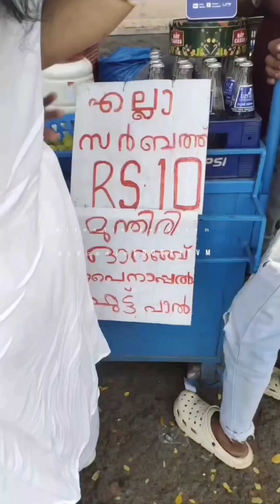sipup sarbat trivandrum alfoodiesoorajtvm